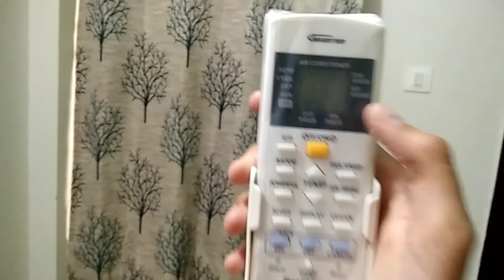Ac installation Vlog